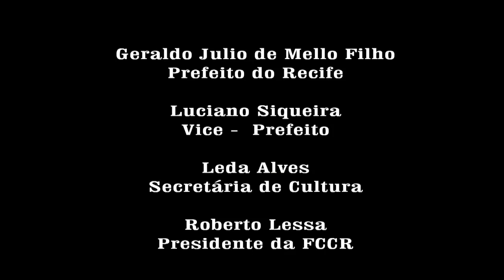Cangaço de Vida e Morte - Paulo Arruda [Marlos Nobre, Orquestra Sinfônica do Recife]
Cangaço de Vida e Morte, opus 2, Paulo Arruda

Orquestra Sinfônica do Recife
Regência: Marlos Nobre

"A peça de Arruda foi finalista do Concurso Tinta Fresca da Orquestra Filarmônica de Minas Gerais, do qual Marlos Nobre foi jurado tendo então decidido dirigir a peça na temporada oficial da Orquestra Sinfônica do Recife, no concerto de 28 de maio de 2014, no Teatro de Santa Isabel do Recife."

Compositor, arranjador e contrabaixista natural do Recife. Paulo Arruda estudou com os professores Dierson Torres, Marcos Araújo e Thales Silveira. Foi duas vezes finalista do concurso Tinta Fresca, tendo as peças "Cangaço de vida e morte" (2012) e "Reza" (2015) executadas pela Orquestra Filarmônica de Minas Gerais.

Foi o vencedor do 1º Concurso Moacir Santos de Composição para Banda Sinfônica, realizado em 2008 pelo Conservatório Pernambucano de Música. Também teve obras executadas pela Orquestra Sinfônica do Recife, Orquestra Sinfônica do CPM, Banda Sinfônica do CPM, Orquestra de Cordas Dedilhadas Retratos do Nordeste e Quarteto Encore.

Composer, arranger and double bassist from Recife. Paulo Arruda studied with professors Dierson Torres, Marcos Araújo and Thales Silveira. He was twice a finalist in the Tinta Fresca contest, with the pieces Cangaço de vida e morte (2012) and Reza (2015) performed by the Minas Gerais Philharmonic Orchestra.

He was the winner of the 1st Moacir Santos Composition Competition for Symphonic Band, held in 2008 by the Pernambuco Conservatory of Music. He also had works performed by the Recife Symphony Orchestra, CPM Symphony Orchestra, CPM Symphonic Band, Plucked String Orchestra Retratos do Nordeste and Encore Quartet.